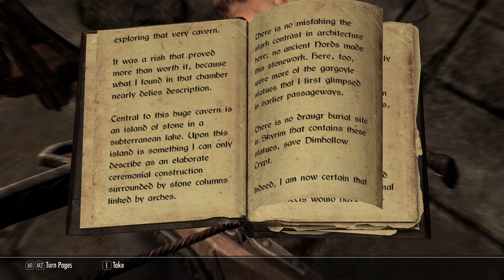Skyrim Let's Play 53 The Mystery Of Dimhollow Crypt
In this Skyrim Let’s Play episode: Kirah and Rayya stealthily enter Dimhollow Crypt to investigate what the vampires are up to. They overhear several vampires discussing the foolishness of a Vigilant of Stendarr who entered alone. Kirah takes out several vampires with her crossbow before she can take a look at what was going on. She finds several others dead as well as the body of Tolan the Vigilant who had agreed to meet her to help investigate. Sadly, he has already perished. Kirah realizes he must have been too impatient to wait for her and went in alone. Kirah takes care to examine what is going on at the crypt so she can prepare a detailed report for the Dawnguard. The ruin appears to have more than one influence, ancient Nordic and something else less familiar. As she proceeds deeper into its depths she realizes that the vampires are actively clearing out the chambers deeper in and also appear to be guarding the place. As Kirah enters the main chamber, she overhears a man in some sort of argument with a number of vampires but before she can get to him, the vampires have killed him. Kirah uses a powerful shout to blow the remaining vampires off a cliff where they topple to their deaths. She then finds that the man was Vigilant Adalvald. His notes indicate that vampires have likely added some of the modifications to the original Nordic crypt but he also had more questions then answers. He believed that this place was linked to the ancient vampire clans and described the arched structure as a ceremonial construction. Kirah will have to investigate what this construction is next episode.